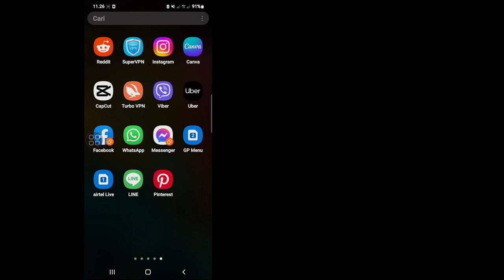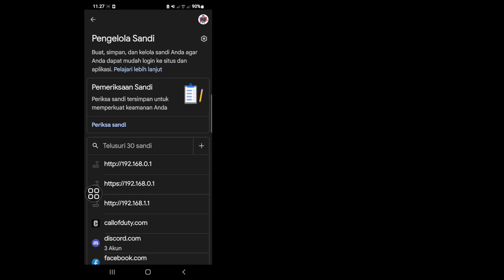Cara Melihat Kata Sandi Instagram Jika Lupa (2023) | Lihat Kata Sandi Instagram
Jika Anda mencari video tentang cara melihat kata sandi instagram Anda jika Anda lupa? ini dia! Dalam video ini saya akan menunjukkan kepada Anda Cara Menemukan Kata Sandi Instagram Dan Nama Pengguna. Pastikan untuk menonton videonya sampai akhir.
Anda akan belajar Cara memeriksa kata sandi instagram jika Anda lupa. Itu mudah dan sederhana untuk dilakukan dari ponsel Anda

☞ Pertanyaan Anda 🟢
1. Bisakah saya melihat kata sandi Instagram saya saat masuk?
2. Bagaimana cara mengubah kata sandi Instagram saya tanpa kata sandi lama?
3. Bisakah Anda melihat kata sandi Anda di pengaturan Instagram?
4. Bisakah Anda melihat kata sandi Anda di aplikasi Instagram?
5. cara melihat password instagram di pengaturan
6. Bagaimana cara menemukan kata sandi Instagram saya?